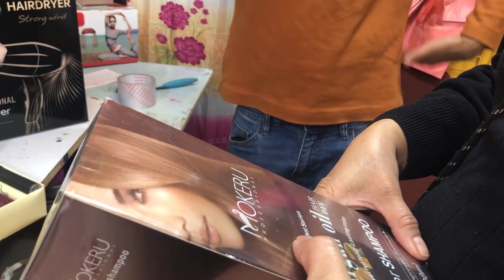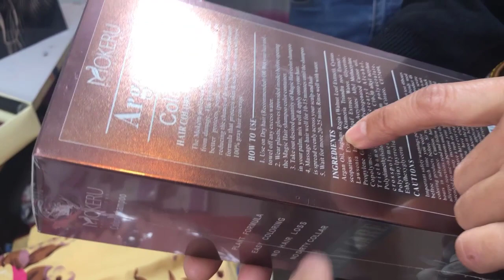NAG SHOPPING KAMI SA PAKISTANI SHOP ANG BAIT NG MAY ARI | HONGKONG SHOPPING